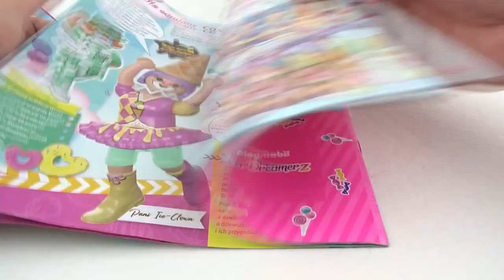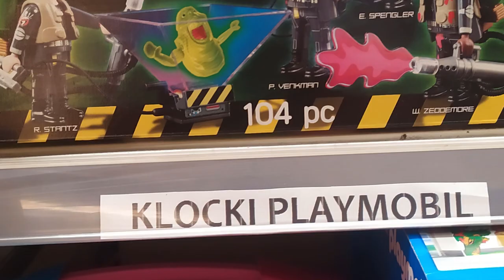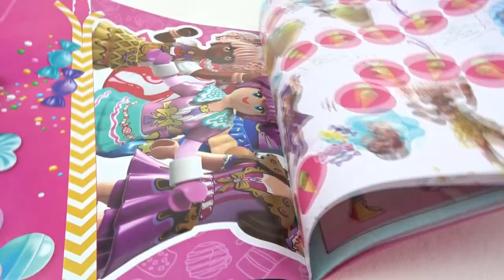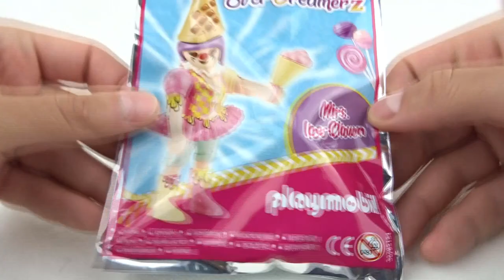Magazyn EverDreamerz od Playmobil / Wydanie specjalne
Bywały na tym kanale "różowe" gazetki przeznaczone dla dziewczynek, ale tak słodko nie było jeszcze nigdy :D